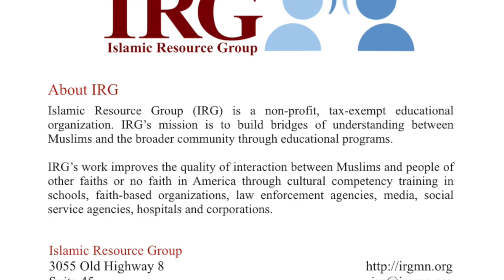Assuming the Best of Our Muslim Neighbors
Professor Todd Green discusses his work and how to assume the best of your Muslim neighbors in a climate of division, suspicion, and Islamophobia.